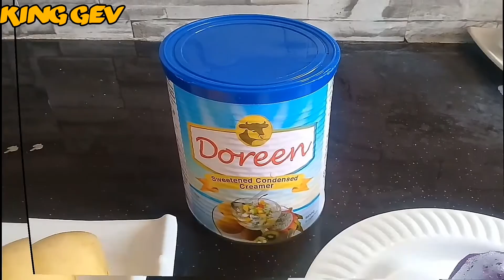Easy to do Shake ~ Ube Mango Shake | Food Vlog 001 | King Gev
Please do consider supporting my Youtube channel. It will make a big difference in my channel.

Chapters:

0:00    Easy to do shake
0:40    Hevinz Place
0:53    Ingredients
1:03    Mango
1:06    Ube Ice Candy
1:17    Condensed milk
1:22    Procedure of making ube shake with mango
2:51    Mango toppings
3:07    Hevinz Place View